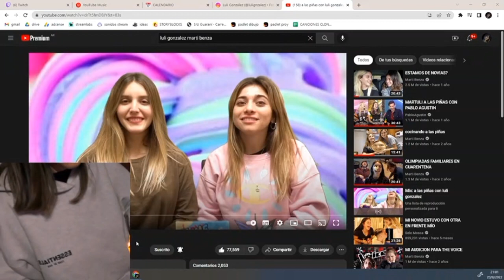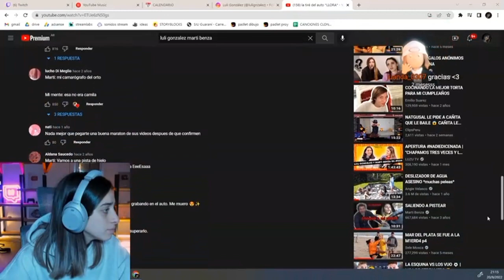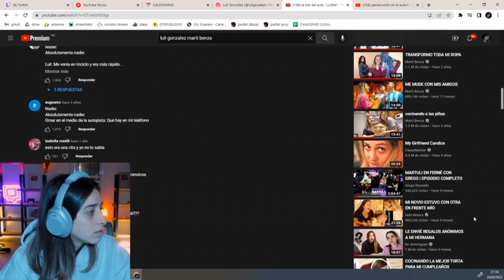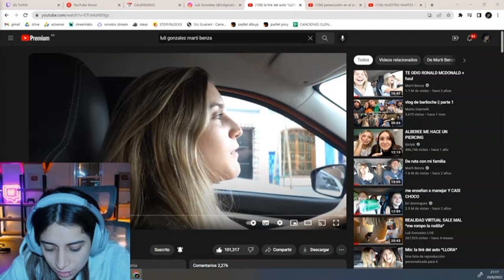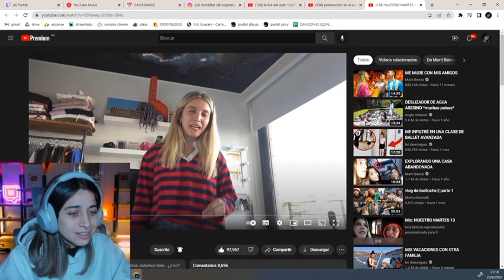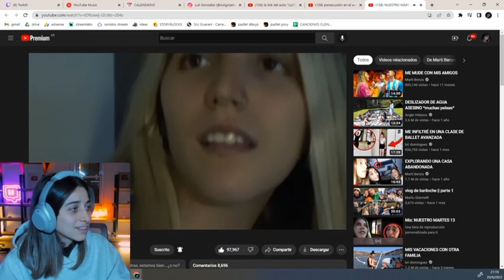Luli "Marti es bueno tener estos video para que lo vean nuestros hijos" ❤️😍 - Stream 20/09/2022